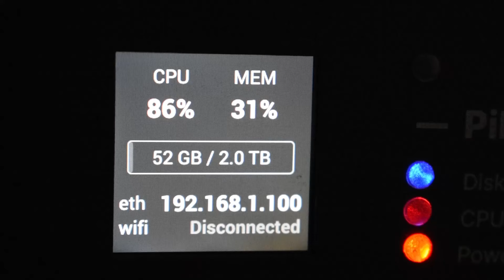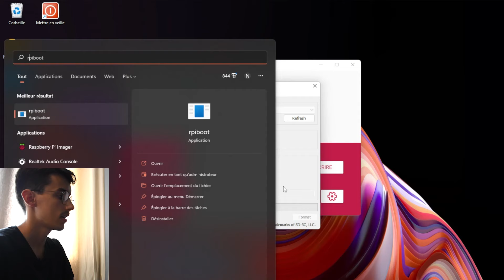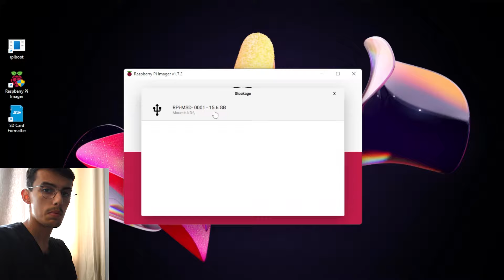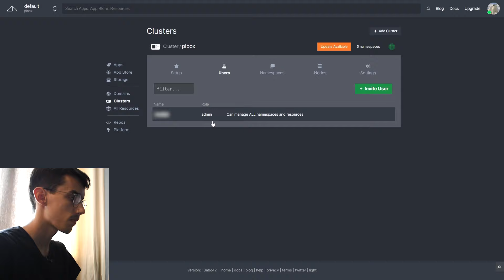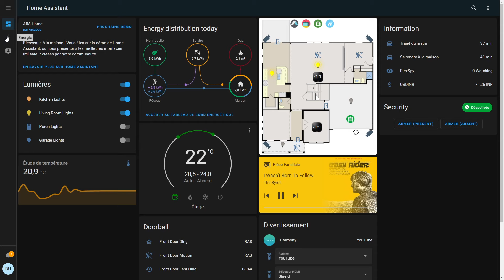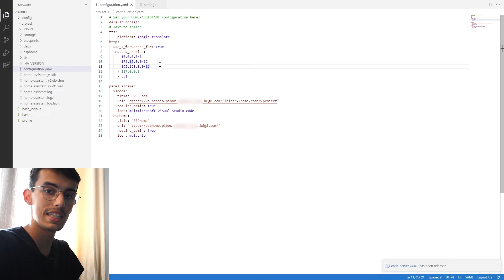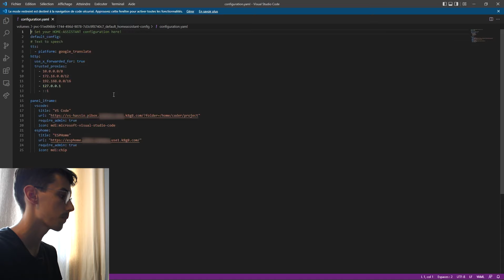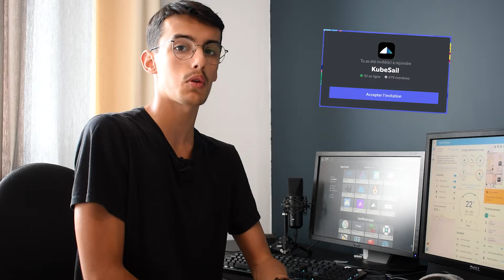PIBOX : le meilleur serveur Raspberry Pi ?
Dans cette vidéo, je vous présente PiBox un serveur sous Raspberry Pi qui vous permettra d'installer plein d'applications.
⏲️TimeCode :
0:00 - Intro
0:22 - Unboxing
0:49 - Présentation PiBox
1:54 - Installation OS
3:28 - Configuration
3:54 - Présentation Interface Web
4:53 - Installation Apps
5:36 - Liste Applications
6:50 - Accéder aux données
7:31 - Configurer NAS
7:49 - Outro
📜Notre Matos :
🎤Bird UM1
🎤Blue Yeti
🎧DT770 Pro
🎧Sony WH1000XM4
📸Nikon D3500
📸Panasonic Lumix G7
🖨️Anet A8
🖨️Anet E10
🛠️💻5.18k💻🛠️